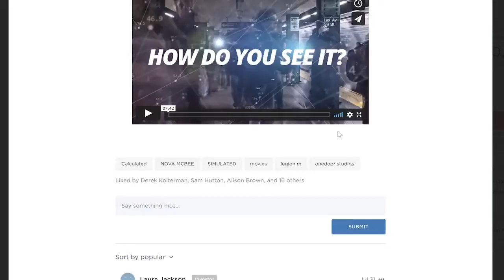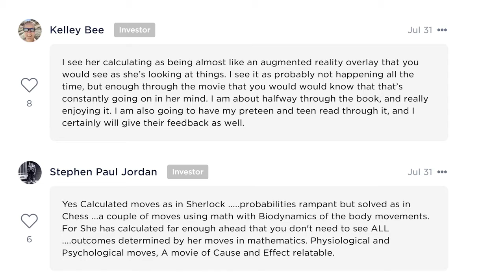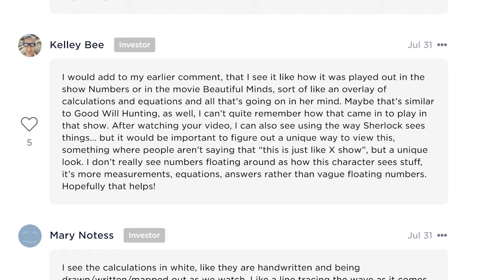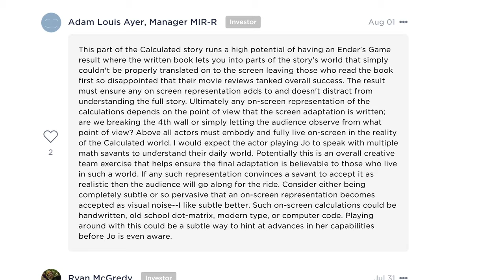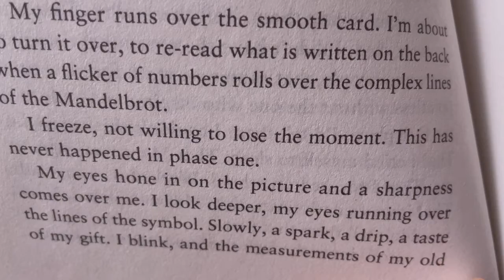Your Thoughts on Calculated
In this week's Calculated update, the founders share some of your thoughts and suggestions on the Calculated film and how to bring this amazing book to life.